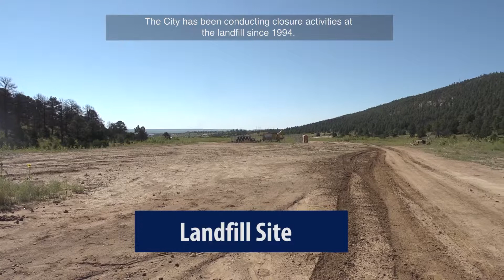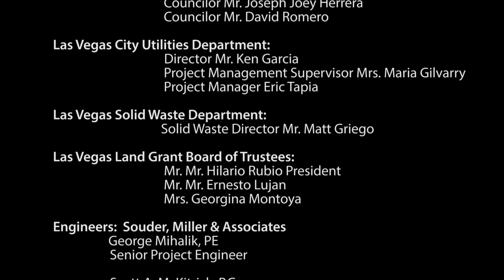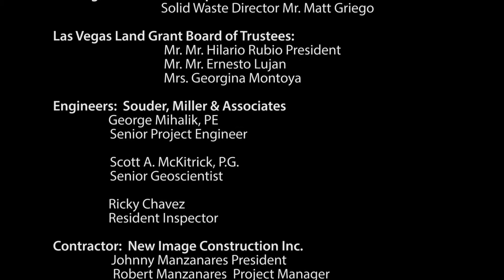City of Las Vegas NM, Landfill Update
The City of Las Vegas Landfill is located west of Camp Luna, it began operating in 1977 and was closed in 1999. The landfill covers approximately 56 acres, and contains approximately 1.2 million cubic yards of municipal solid waste. The City has been conducting closure activities at the landfill since 1994. As required by the N.M. Solid Waste Regulations, the City has installed monitoring wells at the landfill site and has been conducting ground water monitoring. During the post closure monitoring, contaminants were detected that exceeded state and federal standards. In response to the requirements of the State regulatory agency, an Assessment of
Corrective Measures Report was completed in 2005. The corrective measures proposed by the City of Las Vegas and approved by the regulatory agency included construction of a French drain system to collect contaminated groundwater, re-grading of the surface to insure positive drainage limiting the potential for infiltration of water into the landfill. The contaminated water collected in the French drain will be gravity fed to an 8 inch sewer line to the waste water treatment plant where it will be processed and returned to the
water cycle. Additionally the project includes the rehabilitation of the borrow pit that the City originally used as a source of soil and ground cover to backfill over the landfill during the closing in 1999. This work consists of building a terraced slope and installation of top soil to promote water retention and growth of vegetation which will help to inhibit erosion. Post-closure care activities consist of monitoring groundwater to insure that waste is not escaping and polluting the surrounding environment. The required post-closure monitoring period is 30 years.

This 1 million dollar project is being financed with a loan by the New Mexico Finance Authority. The construction bid was awarded to New Image Construction in April 2015. Despite abundant rain falls
this spring and summer the work continued and was completed in October of 2015. The completion of the French drain was finished in October and final re-grading and reseeding will conclude this critically important project.